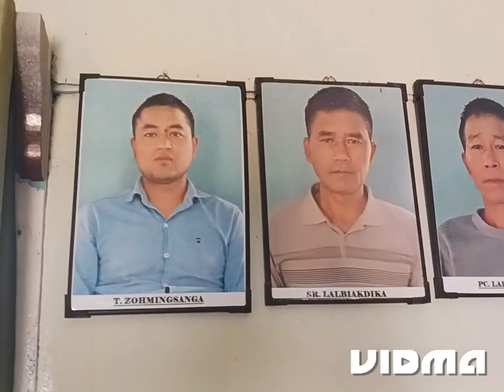3 October 2023 High School ah hun kan hmang a , anuam kan ti khawpmai.